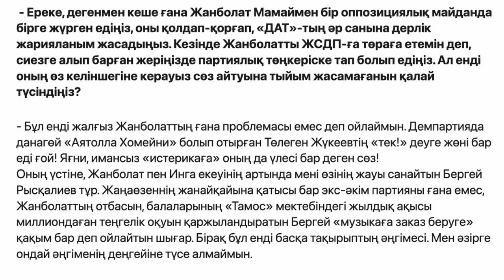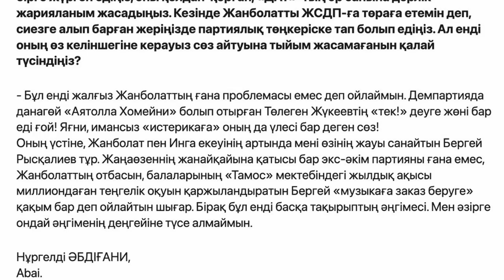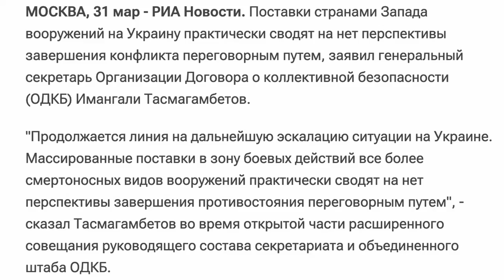Тасмағамбетов Тоқаевты Путинге жығып берді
"Айтылмаған жаңалықтың" бүгінгі хабарында Ринат Зайытовтың отқа май құйып жүргені, Жанболат Мамайдың соты, тіл туралы шулаған депутаттардың нендей мәселеге назар аудармағаны және үкіметтің жарық пен жылуды қымбаттату жоспары айтылды.